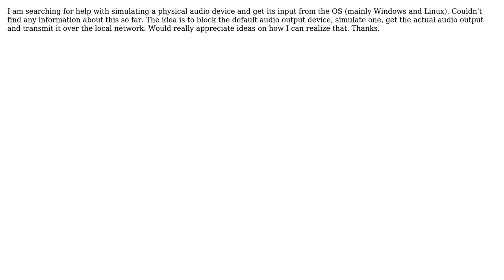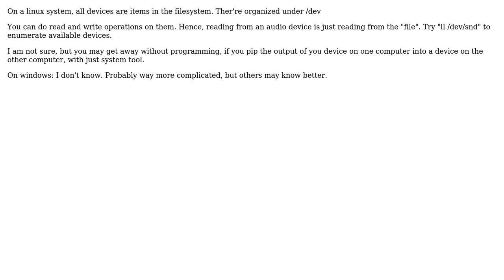Engineering: C++ simulate physical audio output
With thanks & praise to God, and with thanks to the many people who have made this project possible! You are responsible for your own actions.